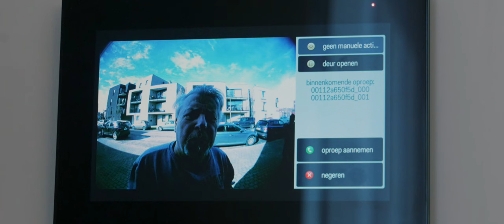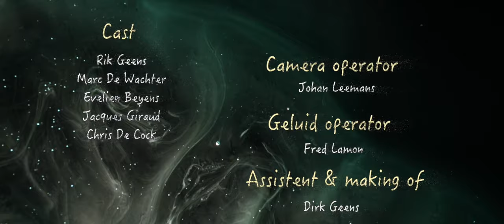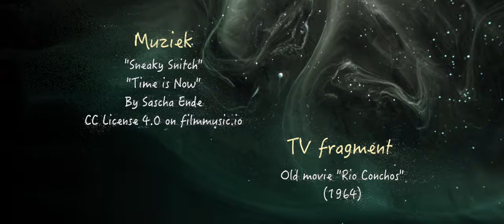OEI... wat nu! - Oy... what now!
Experiences of a man who is apparently not of the brightest after all.
Belevenissen van een man die blijkbaar toch niet van de slimste is.

Director: Hedwig D'Huyvetter

Story & Screenplay: Hedwig D'Huyvetter en Anne De Neef

Cast: Rik Geens, Marc De Wachter, Evelien Beyens, Jacques Giraud en Chris De Cock

Camera operator: Johan Leemans

Sound operator: Fred Lamon

Assistent & Making Of: Dirk Geens

Editor & Grading: Hedwig D'Huyvetter

Birdkeeper: Roger Masure

"Time is now"
By Sascha Ende
CC License 4.0 on filmmusic.io

Thanks for the locations: An Goossens, Ken & Emy Rochtus, Fred en Chris Lamon